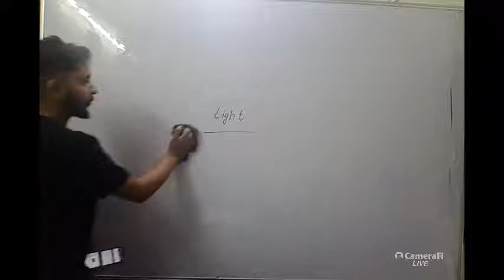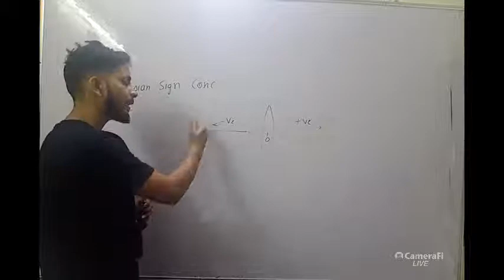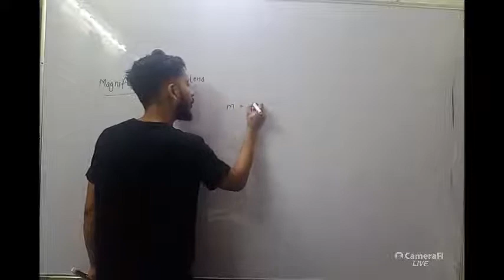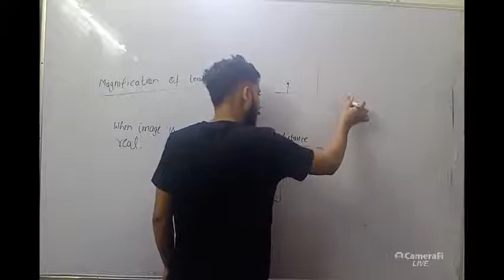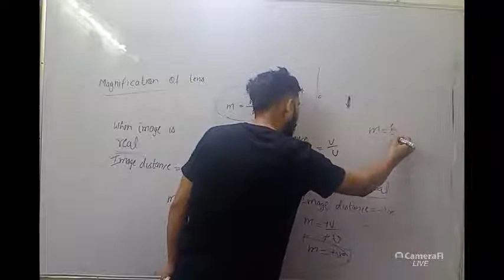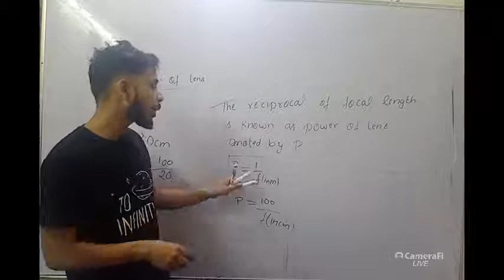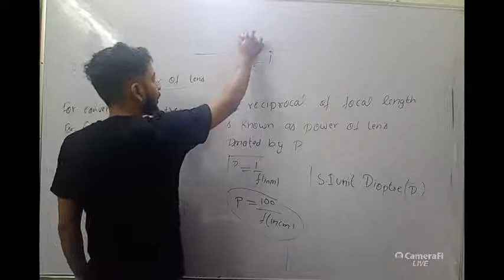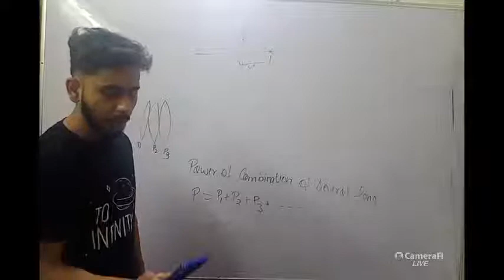Hari Om Sharma's broadcast